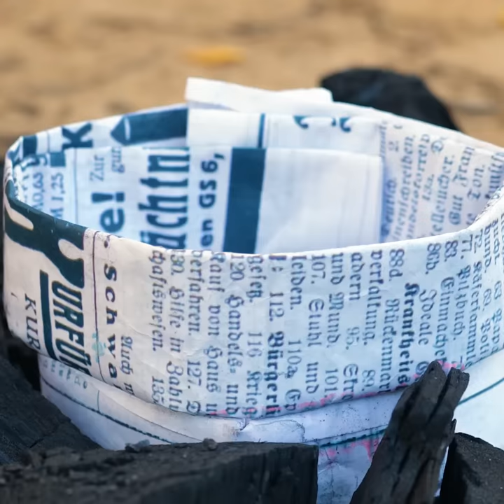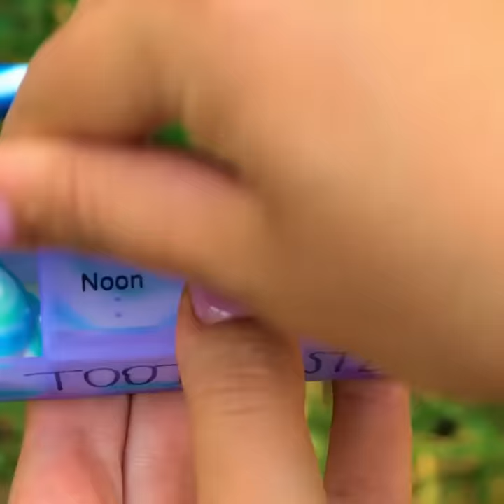How To Survive Camping 🏕️ Outdoor Hacks And Tricks That Are Truly Genius!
Timestamps:

00:00 How to eat chicken nuggets outdoors;
03:35 How to get a nice tan fast;
07:04 How to make a quick outdoor shower;
09:25 Parenting tips for camping;
23:37 How to make a spoon out of a bottle.